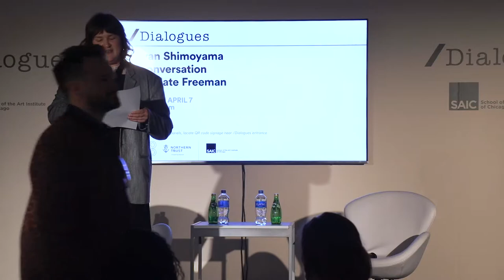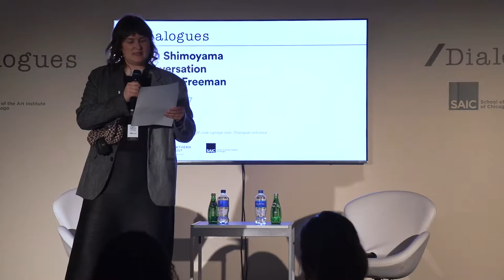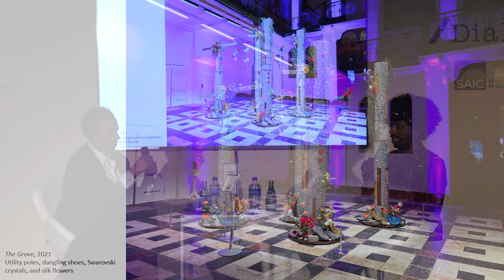/Dialogues: Devan Shimoyama in conversation with Nate Freeman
Visual artist Devan Shimoyama explores depictions of the black, queer, male body in paintings that combine fur, feathers, glitter, and costume jewels to bring dimensionality to his surfaces. In conversation with Nate Freeman, art columnist for Vanity Fair and co-host of Nota Bene, Shimoyama will explore the magical aura that appears in his works – in pieces that are both celebratory and complex in their depictions of queer and black American culture. The conversation was followed by a signing of his recent exhibition catalogue, Devan Shimoyama: All the Rage.